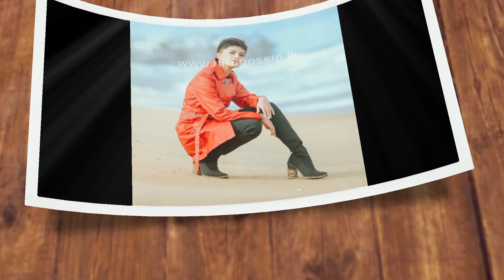Awidan Yanawa ( ඇවිදන් යනවා ) | Yohani New Song | OffiCial Miusic Videos